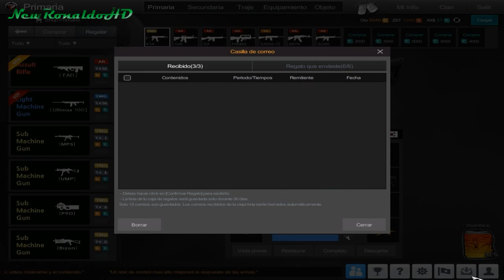Reviw De Mis Dos Cuentas (*__*)/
Programas De Edicion
Sony Vegas Pro 11
After Efectos CC
Cinema 4D